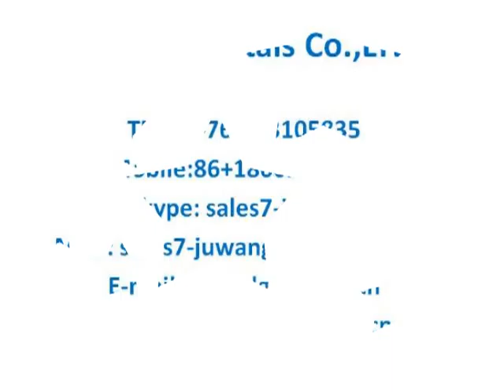metal stamping china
metal stamping china made by Joinconn, metal stamping china more details pls. contact , Skype ID: sales7-juwang Tel: 86+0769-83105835, dgjuwang was established in 1998 years, We specialized in stamping metals parts，Wide-ranging sizes are available， OEM/ODM is welcome, welcome to visit our website.